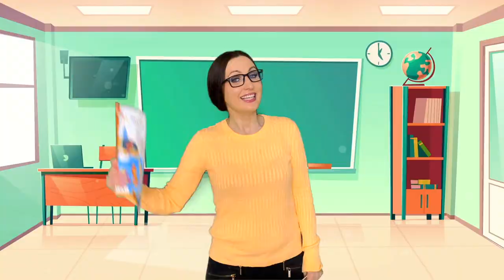The Balloon song | Kids song | Nursery Rhyme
The balloon song a happy song for kids.